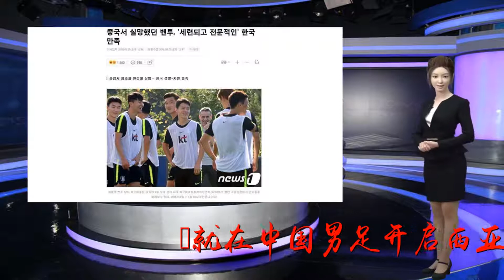重庆弃帅再度炮轰中超: 执教环境太恶劣! 韩国球员远比中国更职业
谢谢！就在中国男足开启西亚的热身赛之旅时，我们的近邻韩国男足也将会在9月7日和11日先后与哥斯达黎加和智利两支美洲劲旅过招。而刚刚履新的韩国主帅保罗-本托上任后首秀会给太极虎带来怎样的改变，无疑相当引人关注。而近日，保罗-本托在接受韩国媒体采访时也是信心十足。不过令中超球迷唏嘘的是，这位葡萄牙名帅依然对自己不久前在中超重庆斯威队的失败经历耿耿于怀。他毫不留情的再度炮轰了中超联赛执教环境恶劣的同时，也暗讽中国球员不职业。本托是这么说的：“许多人说我在中国联赛的执教经历是失败的，但我并不这么认为，至少我带队时达到了老板要求的成绩目标，我的球队甚至从来没跌入过降级区。”当被问及对中韩两国足球有何不同之时，本托直言：“我在中国执教很困惑，在那里你的计划根本无法顺利展开，那里恶劣的环境不适合外教施展自己的才华。但是在韩国就不一样了，韩国足球追求精益求精，无论是环境还是工作人员亦或者是球员，都是相当职业的，我认为这才是真正的职业足球！”虽然保罗-本托的言论让中国球迷听了相当不舒服，但是客观上确实一定程度反应了事实。作为曾将葡萄牙国家队带进过欧洲杯四强的名帅，本托入主重庆斯威仅仅半年便被解雇，这的确反应了中超联赛浮躁的氛围。在他带队时，重庆斯威虽然战绩不佳，但确实还没有跌入过降级区。而如今在连续换帅的“折腾”之后斯威已经排名倒二，距离身前的河南建业已经有2分的差距，保级形势异常严峻，可以说斯威队这次换帅确实堪称彻底的失败。至于保罗-本托吐槽的中国球员不如韩国球员职业，这从两国国家队实力差距便可以清晰反映出。俗话说，忠言逆耳利于行。虽然本托在中超经历执教不算成功。我们还是大度的祝福他能在韩国展现自己的真实水准，证明自己“世界名帅”的称号。